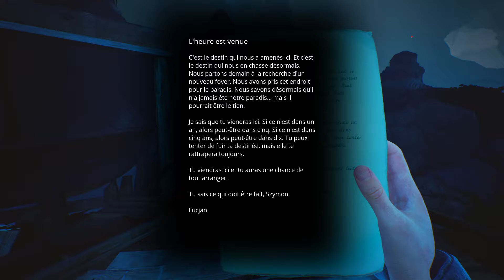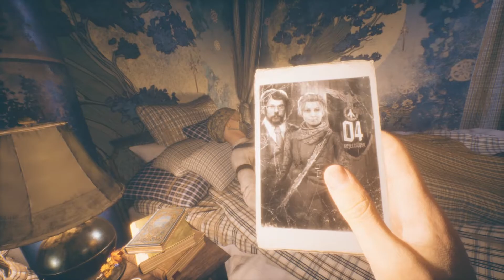Paradise Lost : 8 - 5ème sous-sol : La Machine Infernale, quel choix faire ?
Suite de l'histoire de Paradise Lost, le paradis perdu.
Un marcheur en vue à la première personne, dans un univers post apocalyptique. Nous allons découvrir un bunker rétrofuturiste où s'entremêlent technologie industrielle dernier cri et mystérieux symboles païens slaves, puis explorez la cité souterraine qui y est dissimulée.

Après 20 ans d'affrontements sanguinaires, le conflit s'est terminé dans les flammes lorsque les nazis ont lancé des missiles nucléaires sur l'Europe. Depuis, le cœur de Vieux Continent, devenu inaccessible au reste du monde, est nimbé d'un épais brouillard de mystères, de destruction et de radiations.
Vous incarnez Szymon, un garçon de 12 ans qui découvre un bunker nazi alors qu'il sillonnait le désert nucléaire de la Pologne après le décès de sa mère. Il recherche un homme inconnu qui figure sur une photo à laquelle elle tenait par-dessus tout. Qui est cet homme ? Parviendrez-vous à le trouver ?

Disponible sur PS4 & Xbox One